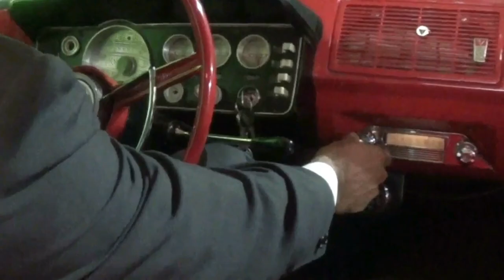VANESSA SQUILLACI "CRIMEN A LA ESTROLACHI" (E2)